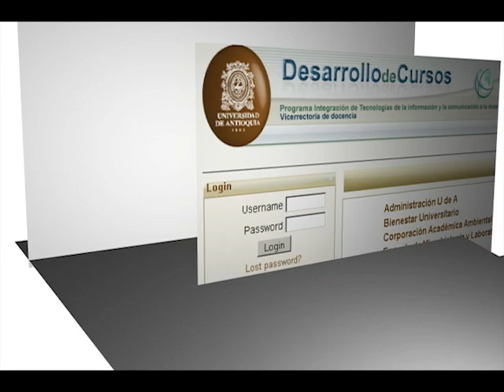Docencia y TIC en IntegraTIC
El 1 de noviembre se llevó a cabo en el edificio de Extensión de la UdeA, la segunda edición de IntegraTIC, un espacio en el que confluyen las experiencias exitosas de varios docentes en la integración de las tecnologías de la información y la comunicación en sus procesos de enseñanza.